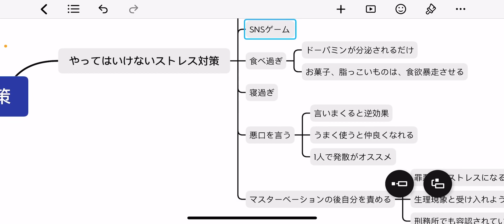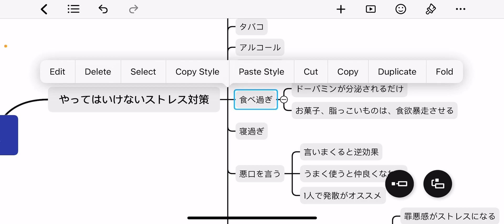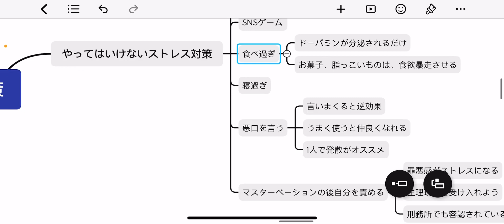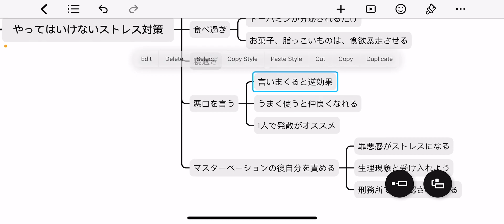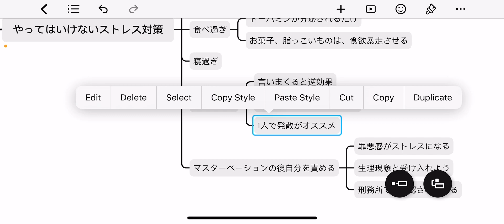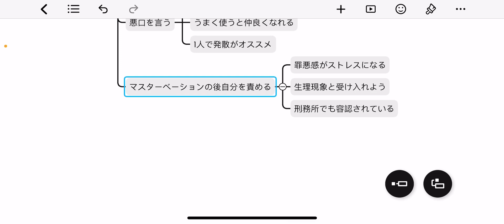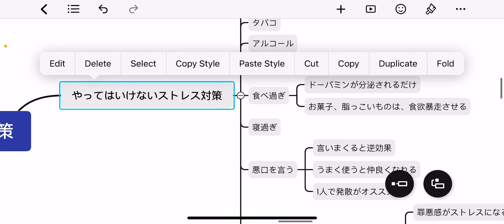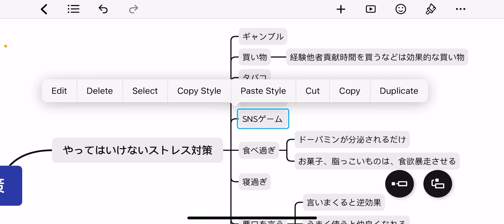【絶対にやってはいけないストレス発散法】むしろストレスが増える行動とその対策について解説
0:00 はじめに
2:50 ギャンブル
9:50 高価な買い物や浪費
14:34 タバコ
24:48 アルコール
29:22 SNSやゲーム
38:10 お菓子やジュースの暴飲暴食
44:04 寝過ぎ
48:40 悪口やアンチコメント
55:52 マスターベーションの後自分を責める